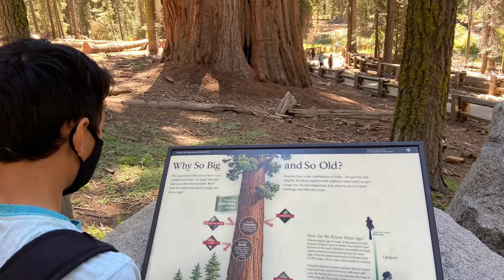Sequoia Camping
June 2021